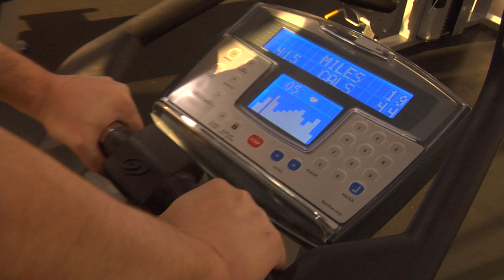SINGLE ON VALENTINES DAY - Steam Room Stories.com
CAST:
Aaron Ransom
Tyler Richmeier
Ray Tezanos

Hot shirtless men in towels serving up steamy sketch comedy in a steam room that's 90% laughs and 10% body fat